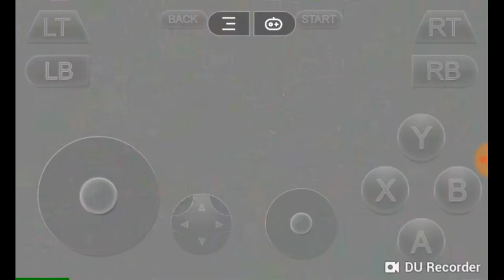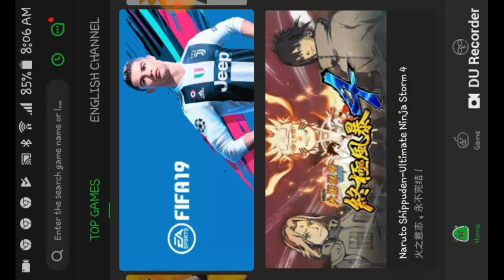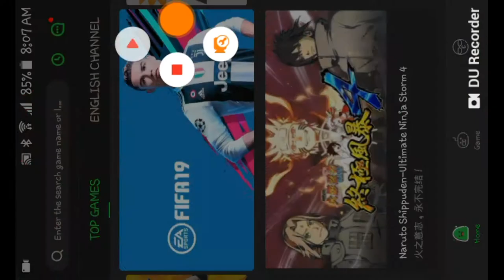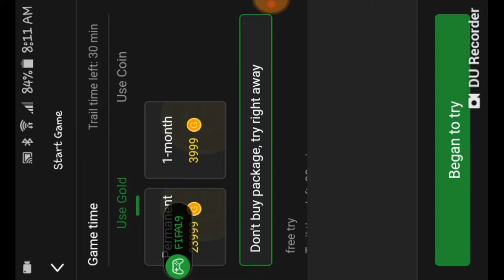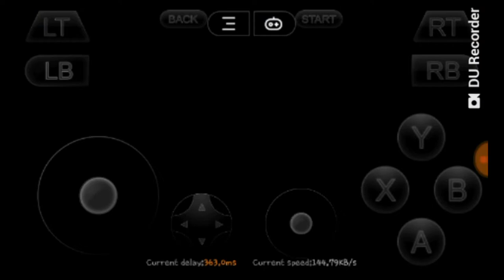Xcloud demo gameplay or gloud games (Gameplay only)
Sorry for the mistake now it's fixed hope you guys enjoyed the video please subscribe and watch and share the video with your friends and thank you this is from sbro123